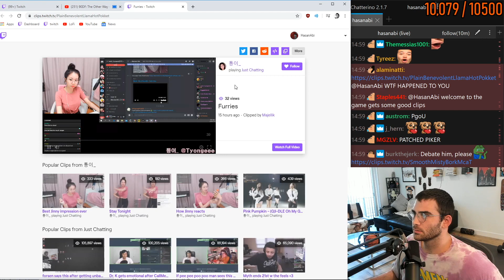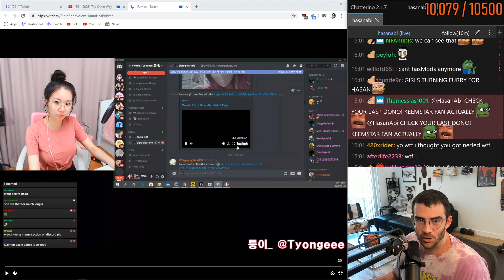"I love Catgirls now"